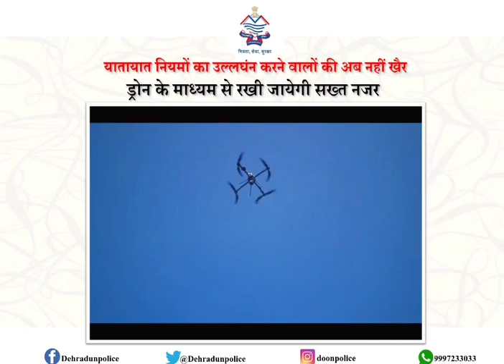कैसे Dehradun में Drone से Traffic Management किया जा रहा है? || Uttarakhand Police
💎यातायात के नियमों का उल्लंघन करने वालों की अब नहीं खैर, ड्रोन के माध्यम से रखी जायेगी सख्त नजर।
🔹देहरादून पुलिस द्वारा यातायात नियंत्रण हेतु ड्रोन का किया जा रहा इस्तेमाल।
🔹यातायात नियमों का उल्लघंन करने वालों व नो पार्किंग जोन में खडे वाहनों के विरूद्ध की जा रही कार्यवाही।
🔹ड्रोन के माध्यम से ही यातायात में अवरोधक वाहनों को हटाये जाने का किया जा रहा है एनाउंसमेंट ।